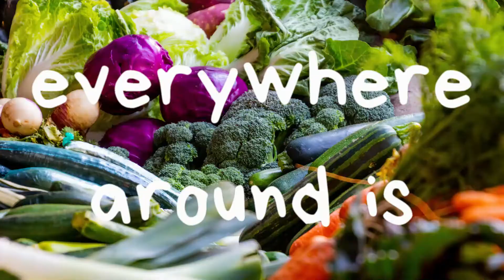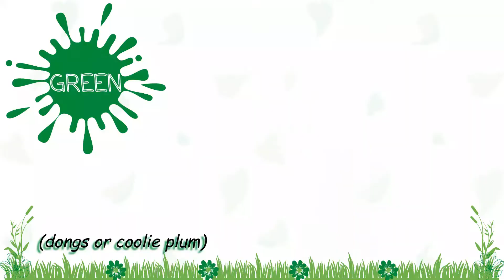Let's Learn the Colour GREEN! VegetationEducation 🍈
In this video we jam to crops grown in The Caribbean with the colour GREEN!

PURCHASE OUR ACTIVITY BOOK:
Flags & Islands of The Caribbean Region: Country Flag Colouring & Name Tracing Geography Activity Book | Book 1